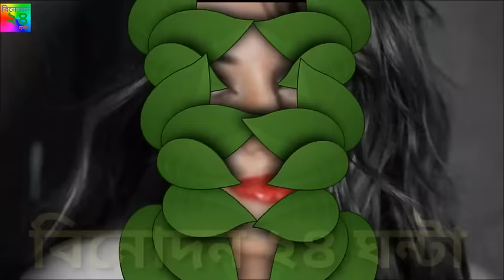চিত্র নায়িকা সোনাক্ষী সিনহ্ এর জীবন ক‌াহিনী Bollywood actress Sonakshi sinah figure's life story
চিত্র নায়িকা সোনাক্ষী সিনহ্ এর জীবন ক‌াহিনী
Bollywood actress Sonakshi sinah figure's life story

বি‌নোদন মূলক সকল ত‌থ্যের জন্য এই লিং‌কে ক্লিক করুন